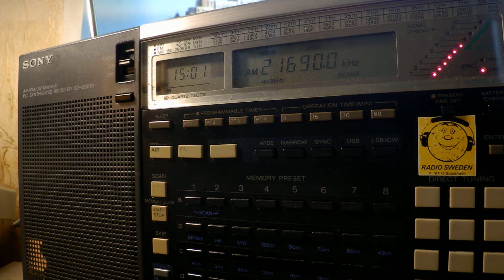06 08 2019 Radio France International in Swahili to ECAf 1500 on 21690 Issoudun